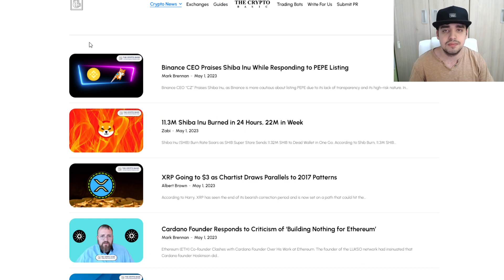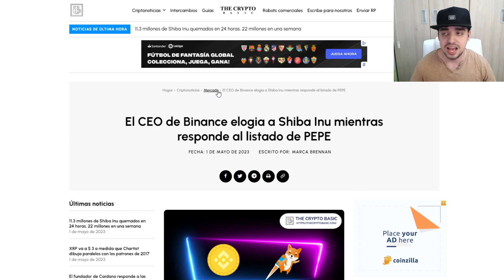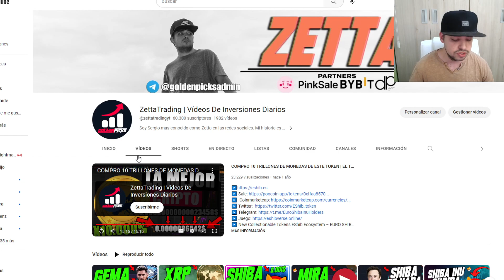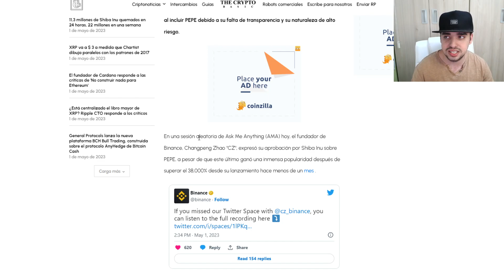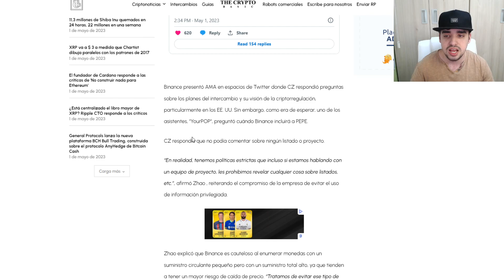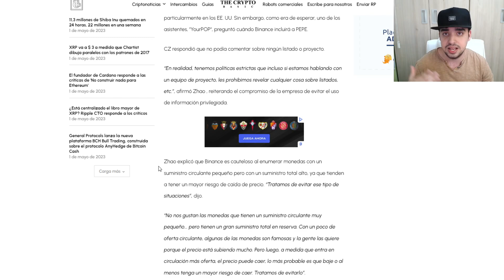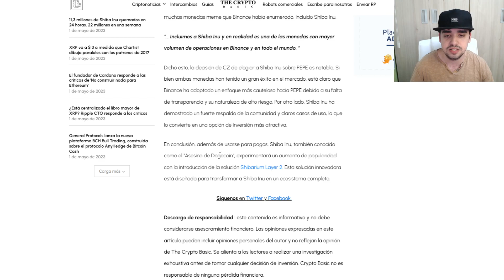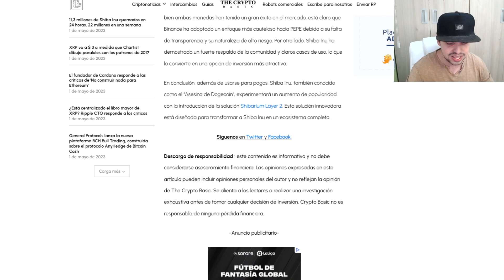EL DUEÑO DE BINANCE AYUDA A SHIBA INU Y CONFIA EN LA CRIPTOMONEDA | NOTICIAS SHIBA INU HOY